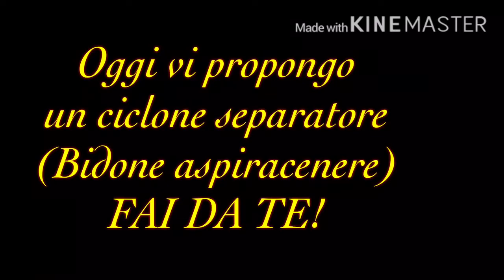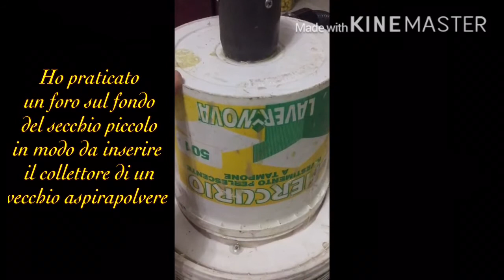ASPIRACENERE FAI DA TE!!!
Bella a tutti raga nuovo video dove ho creato un aspiracenere senza spendere un solo euro.